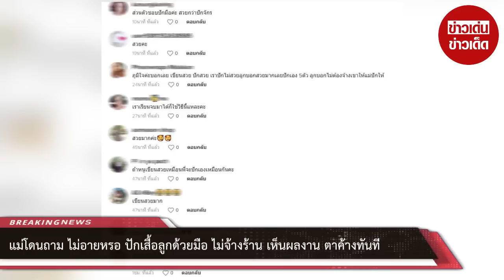แม่โดนถาม ไม่อายหรอ ปักเสื้อลูกด้วยมือ ไม่จ้างร้าน เห็นผลงาน ตาค้างทันที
00:00 - Intro
00:10 - News
01:00 - Minute